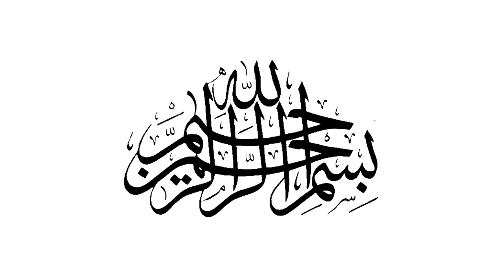Eid Special Easy Sheer Khurma---ZBKK---sheerkhurma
Eid Special Easy Sheer Khurma---ZBKK---sheerkhurma khurmarecipe INGREDIENTS __Boiling Point__ __________________________________ ●Water (1liter) ●Salt (0.5 Teaspoon) ●Vermicelli (1 packet) __________________________________ __Cooking point__ __________________________________ ●Milk (1.25 Liters ) ●Sugar :According to need ●Elaichi Powder (0.5 teaspoon) Adding Vermicelli ●Raisins : According to need ●Pista :According to need ●Dates : According to need ●Coconut Powder (2 Teaspoon) ●●●New! Eid special Chicken briyani | Dawaton wali Recipe---ZBKK ●●●Bengan aloo ki karahi|How to make began ki karahi | ---ZBKK sheerkhurma sheerkhurmarecipe khurma khurmarecipe sheerkhurmabananekatarika Follow me on ~Instagram~ ~Facebook~